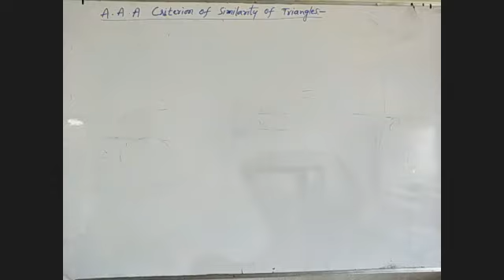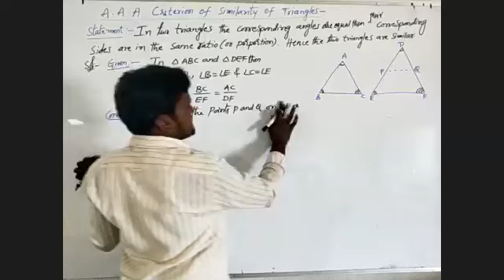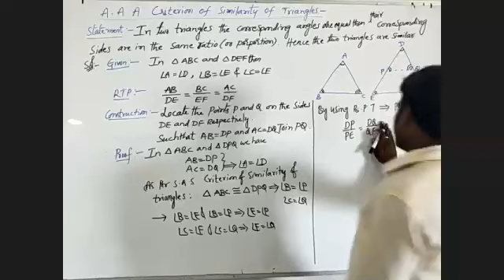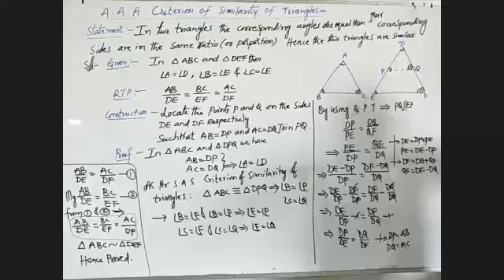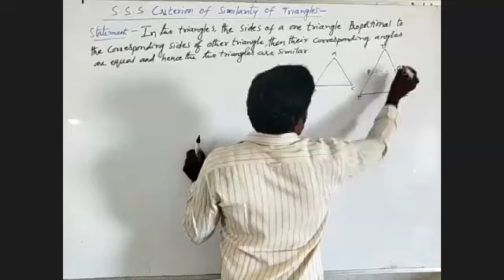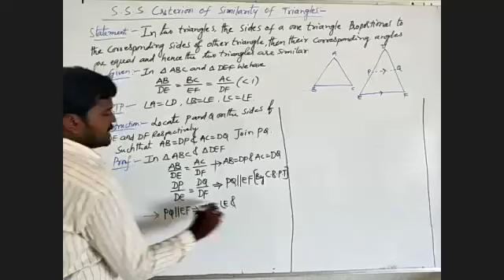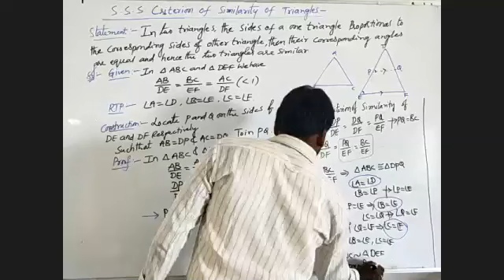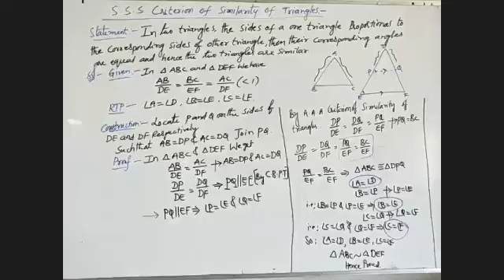10th Maths Similar Triangles-6 02 06 2020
10th Maths  Similar Triangles-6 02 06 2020